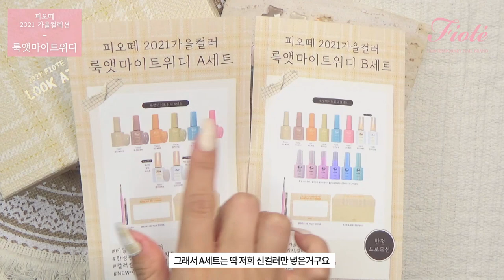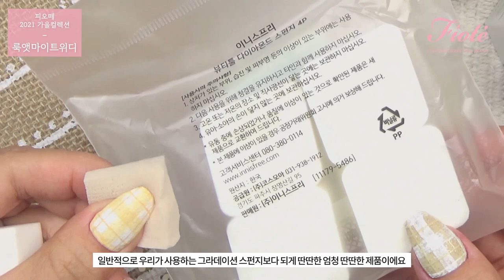[FIOTE] 2021 가을신상, 데일리한 가을컬러, 룩앳마이트위디 언박싱!